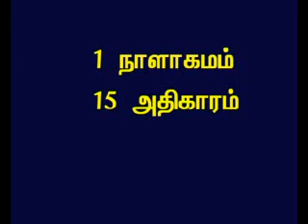TAMIL BIBLE VIDEO COMMENTARY 1CHRONICLES 15 PART 1